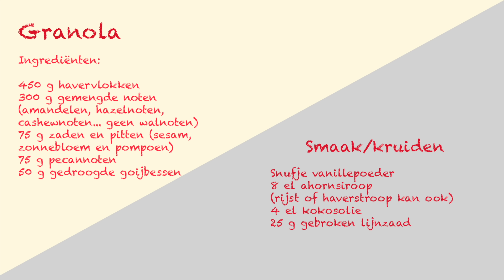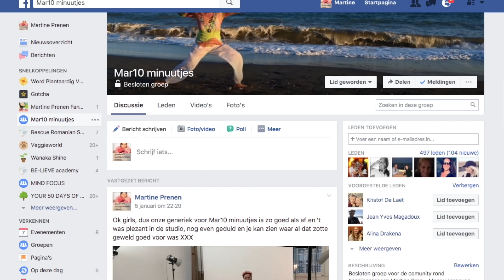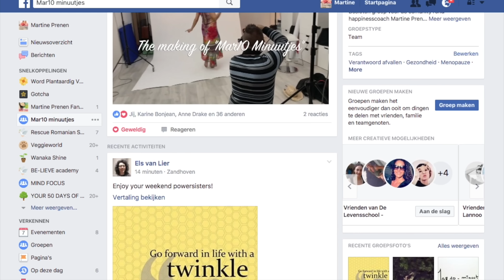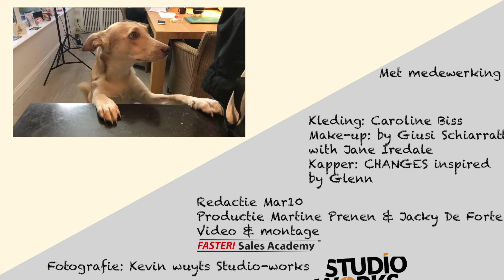Mar10 minuutjes - NOTEN &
▶En hier is ie dan , onze eerste Mar10 minuutjes. Gemaakt vanuit onzen buik , gestruikeld over wat wetten van Murphy (het geluid wilde niet altijd meewerken  grumpf..). Maar deze is helemaal voor jullie sisters!!◀

▶Laat ons weten wat jullie ervan vinden, wat jullie tips en truukjes zijn en vooral waar jullie es Mar10 minuutjes over willen zien. Dat kan onderaan bij de comments op youtube of via de besloten FB pagina Mar10 minuutjes. , kuzzz◀

Martine Prenen
Auteur van ' Live, love & laugh' - 'Easy, healthy, fast '- 'Me-time’- ‘Be-time’